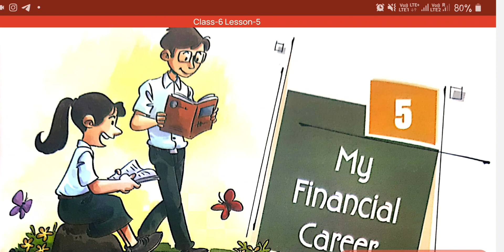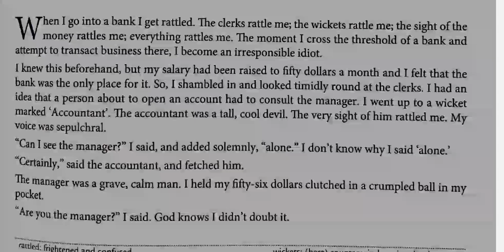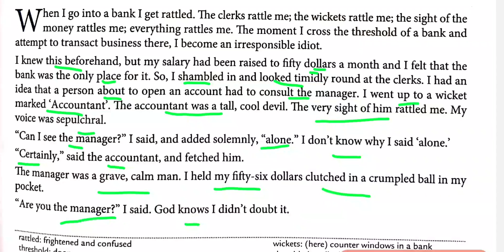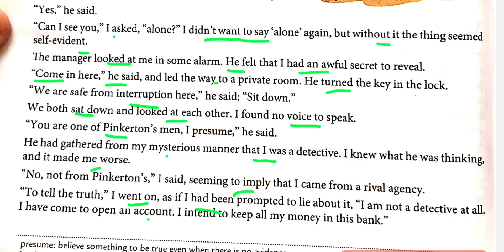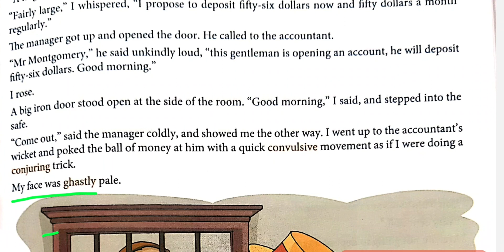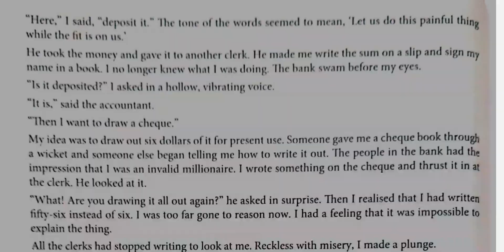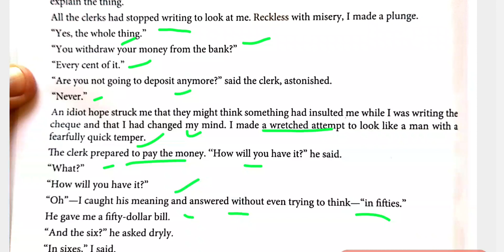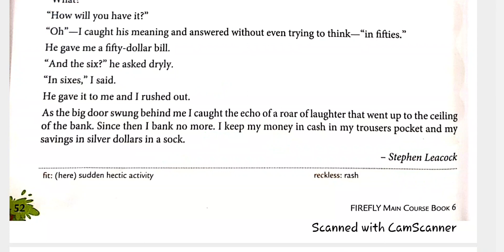Class-VI English Chapter-5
My Financial Career